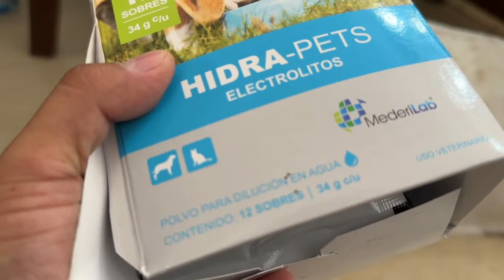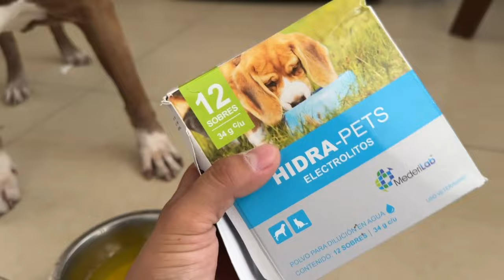¡Recarga las energías de tus mascotas! electrolitos para perros y gatos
"¡Hidratación óptima para tus mascotas! Descubre en esta reseña detallada los electrolitos diseñados especialmente para perros y gatos, que te brindarán la tranquilidad de saber que tus peludos amigos están recibiendo la hidratación adecuada 🐾💧 ¡Una opción confiable y recomendada por expertos para mantener a tus mascotas saludables y felices!"